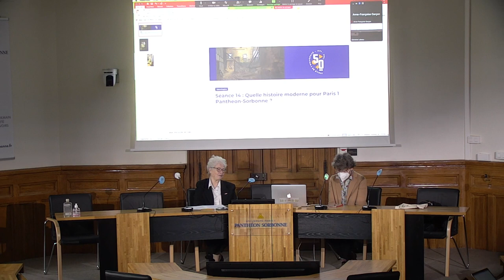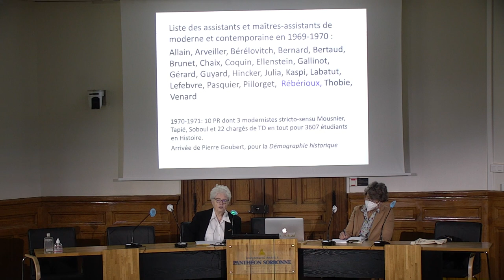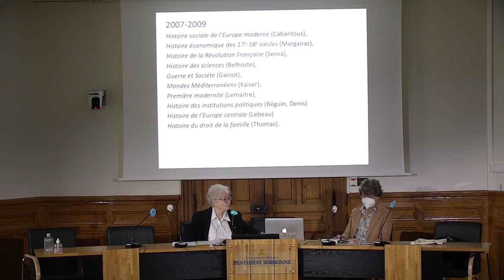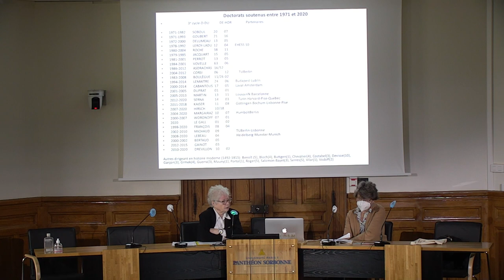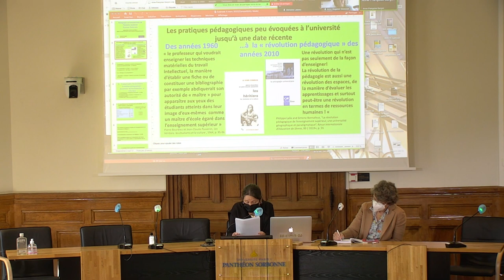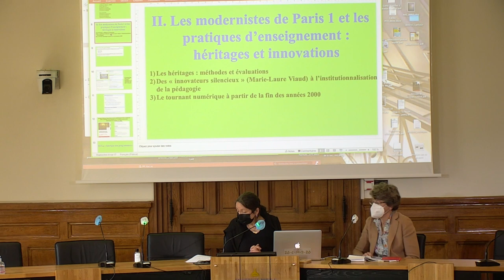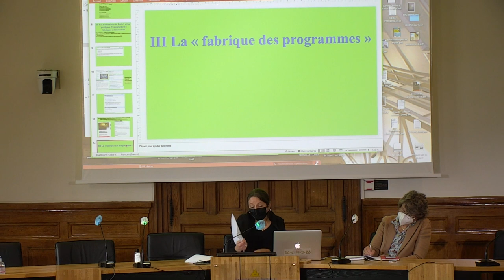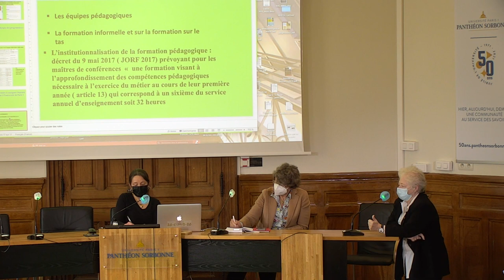Quelle histoire moderne pour Paris 1 Panthéon-Sorbonne ? - PARTIE 1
Dans le cadre du cycle de séminaires « Jalons pour l’histoire d’une université atypique », la section d’histoire moderne de l’UFR d’Histoire de l’Université Paris 1 Panthéon-Sorbonne organisait le 9 mars 2022 une journée d’étude. Cet évènement a permis de rassembler des témoignages, analyses et réflexions sur l’évolution de cette spécialité au cours des cinq dernières décennies.